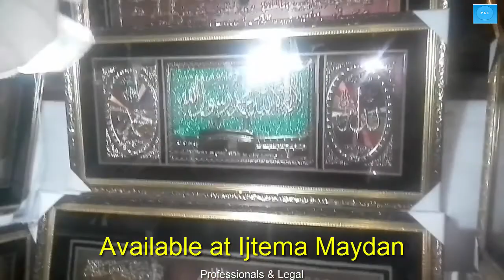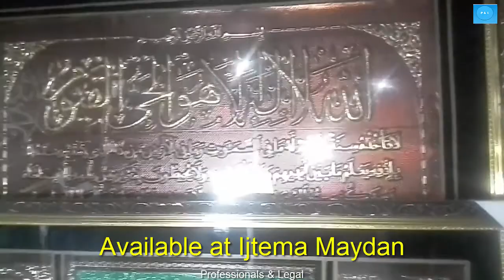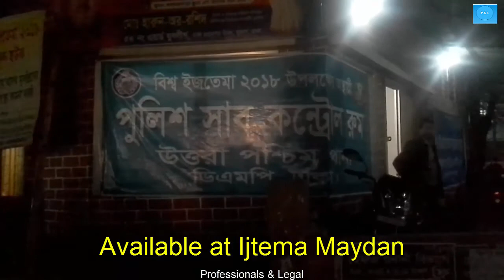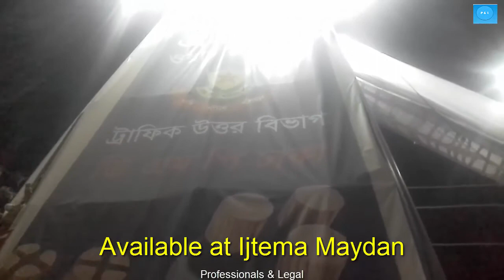IJTEMA I BISHA IJTEMA BANGLADESH I ISTEMA AT TURAG TONGI I ISLAMIC EVENT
About : Professionals & Legal, a Video site where you will get video of all the things as your requirements for watching every day to develop yourself. The channel content the following;

 Vision: Compliant, Professional & Legal World
 Mission: Sharing , Caring  & awareness  building  (Share, Care & Aware)
 Value: Hygienic & Ethical Come out

ijtema in bangladesh,
bangladesh ijtema 2017,
ijtema 2018,
bangladesh ijtema 2017 date,
ijtema 2018 bangladesh,
ijtema 2016,
bishwa ijtema 2018,
bangladesh ijtema 2018 date,
ijtema 2018 bangladesh,
dhaka ijtema 2018,
bishwa ijtema 2018 date,
world ijtema 2017,
tongi ijtema 2017 dates,
bishwa ijtema train,
sohar biwi ko apni sharmgah,
etiquettes of gathering in islam,
islamic events singapore 2017,
islamic events 2017,
islamic events this weekend,
islamic events 2018,
islamic courses singapore,
syarahan agama 2017 singapore,
syarahan singapore 2017,
masjid sultan events,
history islamic culture,
islamic culture facts,
islamic culture essay,
islamic culture and traditions,
islamic culture pdf,
islamic traditions and holidays,
islamic culture food,
islamic customs and etiquette,
festivals of islam religion,
islamic holidays 2017,
islamic holidays 2018,
important islamic dates 2017,
islamic holy days 2018,
2018 calendar with islamic holidays,
islam fasting days 2017,
waqf al arafa - hajj,
the council of islamic ideology has been established,
islamic ideology and its characteristics,
council of islamic ideology ajk,
islamic council definition,
national economic council,
shiite definition,
caliph definition,
oic,
bangladeshi jalsa video,
bangla islamic jalsa video download,
bangla jalsa mp3,
bengali jalsa audio,
bangladesh jalsa mp3,
video jalsa,
islamic jalsa delwar hossain,
audio jalsa,
rashtrabhasha sangram parishad,
majlish meaning,
language movement,
tamaddun meaning in urdu,
majlis meaning,
bangladesh khelafat majlish,
islami oikya jote,
jamaat e islami bangladesh,
jamaat e islami bangladesh central committee,
bangladesh jamaat e islami books,
jamaat e islami bangladesh terrorism,
bangladesh jamaat e islami syllabus,
jamaat e islami bangladesh facebook,
islamic video in urdu
islami video download,
islami video naat,
islami video hd,
motivasi islami untuk remaja,
islamic video bangla,
islamic videos youtube,
islamic waz bangla mp3 download,
waz mahfil tarek monowar mp3,
islamic waz audio,
bangla islamic waz mp3,
bangla islamic waz video download,
bangla waz mahfil tarek monowar,
waz mahfil amir hamza,
waz mahfil 2017 mp3,
dawat e islami download naat,
dawateislami live tv,
dawateislami video,
dawateislami bayan,
dawateislami wallpaper,
dawateislami book,